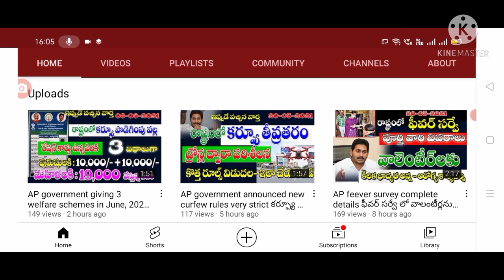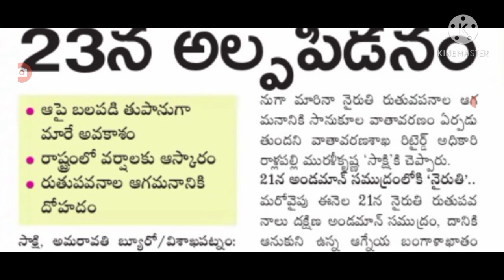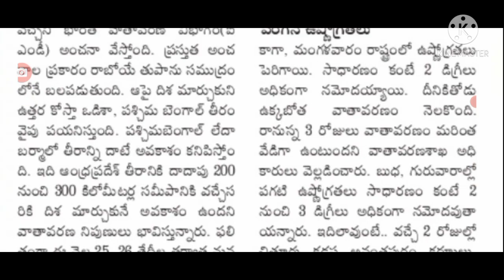big cyclone is comming to India తెలుగు రాష్ట్రాలకు భారీ తుఫాన్ వాతావరణ శాఖ వెల్లడి.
Hello everyone today update is AP and Telangana states be alert cyclone is comming to India full details.@malupdates